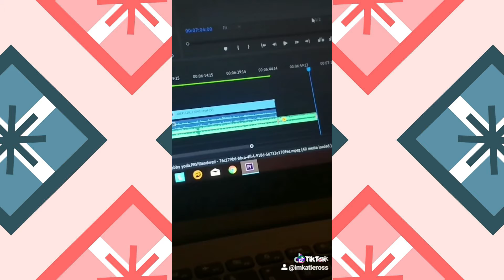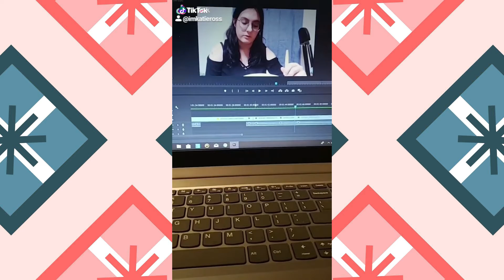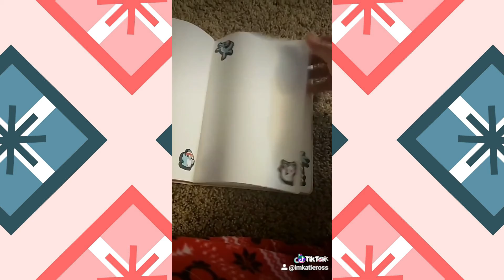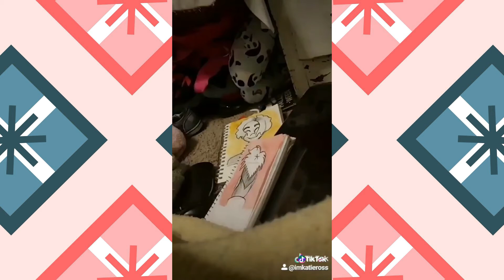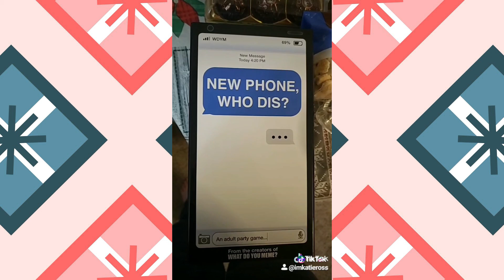Vlogmas (2019)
For the past 25 days, I did vlogmas over on tik tok, and this a compilation of all those videos for your enjoyment. No having to scroll through and hunt down and watch each part individually when you can watch it all here! I hope you guys enjoy this video and happy holidays!

The background image is from Canva.

This channel and all of its videos are not “directed to children” within the meaning of Title 16 C.F.R. § 312.2 and are not intended for children under 13 years of age. Katie Ross and its owner(s), agents, representatives, and employees (hereinafter, “CHANNEL”) do not collect any information from children under 13 years of age and expressly deny permission to any third party seeking to collect information from children under 13 years of age on behalf of CHANNEL.